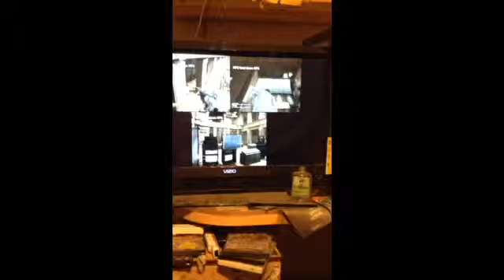Nov 19, 2014